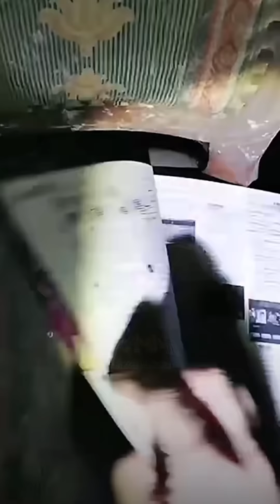SCARY Ghost Videos!進入封閉10年的靈異酒店內部 Pt.2［139］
在我城市差不多200公里的地方，有這樣一個大型酒店，荒廢至今大概有15年左右，之前我就知道這裡，但是它分四周都被圍起來了，沒有任何入口可以進去，最近聽朋友提起說入口被打開了，我十分開心，原因不止是地方好，更因為，一個荒廢這麼久且封閉的地方，常年無人進入，是萌萌最為喜愛的，當然我也十分喜愛！[呲牙]